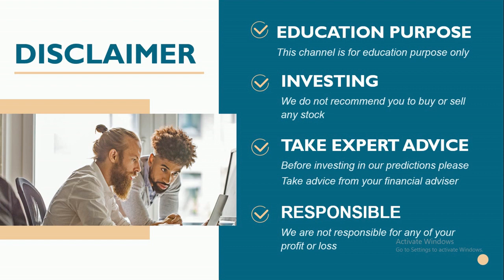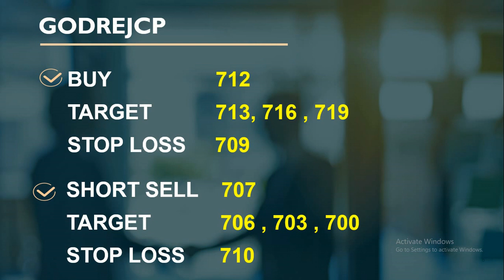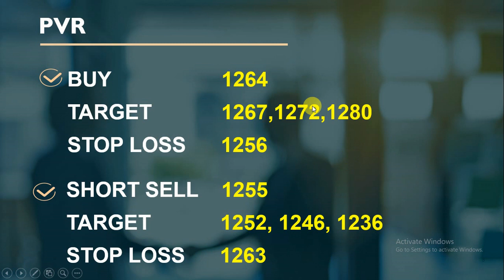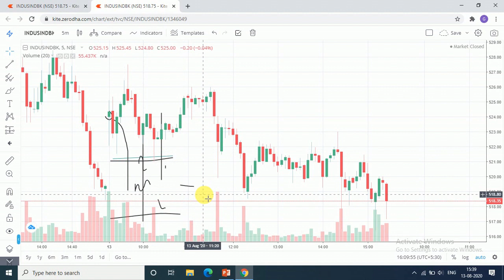intraday calls for 14 august 2020 |intraday stocks for tomorrow| best socks for intraday trading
14 august 2020 stocks level
14/08/2020
firday 14 august 2020
You will get the following benefits :
1.Free Demat Account
2.Zero Equity Delivery
3.₹20 Per Order in Intraday, commodity and currency
4.Limit Upto 48 Times
5.MTF Facility Available
6.30 Years Of Trust

ntraday calls for 14 august 2020 |intraday stocks for tomorrow| | best socks for intraday trading